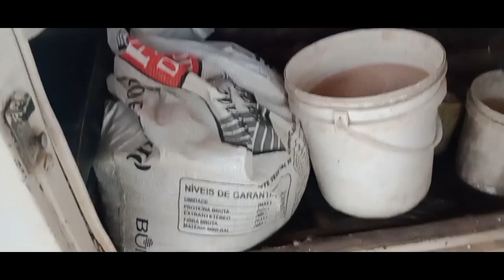mais um dia aqui no sítio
carne recheada
1  cenoura
1/2 calabresa
1 maço de coentro
1 pimentão vermelho
os temperos a gosto # colheita # resceita #
horta diaadiadamulhernocampo #
agro